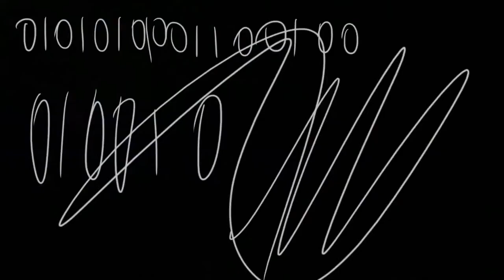OLTREZONA - Oceano (Powered by MYO tv)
✪  BAND NAME: Oltrezona
✪  SONG TITLE: Oceano
✪  GENRE: Metalcore
✪  BAND CITY, COUNTRY: Venezia /Italia
✪  DIRECTOR NAME: Leonardo Amati

NB: L'utilizzo di questo video è stato concesso dall'artista tramite una delibera di concessione per l'utilizzo dello stesso da parte di MYO Agency.